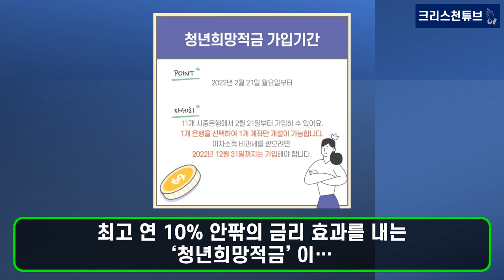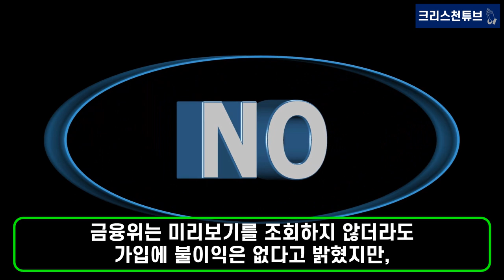[복지 뉴스] 청년 대박 상품 나왔다. 만 19-34세까지 '청년희망적금' 가입하세요! 연 10%대, 비과세 상품! 2월 21일 부터 접수합니다! 돈 버는 방법!